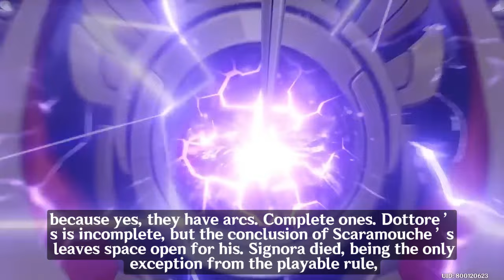WHY V4.6 CAN FIX ARLECCHINO | Genshin 4.6 Speculations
There was this one Fatui harbinger who was teased ALL the way back in 2022 through a funny little story teaser. Fast forward to the year after, and we got her in the actual game, within Fontaine. She was kinda disappointing, not gonna lie. Even made a… slightly controversial video on it. However, THIS video is about what 2024 has to offer for this lady story wise, as she had high demand, and was mainly lacking in purpose and relevance both. If you’re looking for gameplay stuff, either play the game in like 20 business days, or go to the seemingly hundreds of videos talking about the character’s kit, who isn’t even out yet. With everything out of the way, grab a snack, get comfy, get a drink or something (preferably hot right now, gonna be honest) and enjoy the video.

Chapters
Intro 0:00
The Problem 00:57
The Fix 04:13
Conclusion 09:09

Footage from
1.0 Cutscenes
1.1 Cutscenes
1.2 Cutscenes
2.0 Cutscenes
2.1 Cutscenes
2.2 Cutscenes
3.0 Cutscenes
3.1 Cutscenes
3.2 Cutscenes
3.3 Cutscenes
4.0 Cutscenes
4.1 Cutscenes
4.2 Cutscenes
La Vaguelette
Zhongli Story Teaser
Zhongli Demo
Venti Story Teaser
Venti Character Teaser
Raiden Story Teaser
Nahida Demo
Nahida Character Teaser
The “Divine” Will
Lantern Rite Short
Raiden Demo
“The Final Feast” Teaser Trailer
Signora Fanmade Story Teaser
Wanderer Demo
A Winter Night’s Lazzo

Music from
The Shimmering Voyage Vol. 2
Islands of the Lost and Forgotten
Unreleased Fontaine Soundtracks
Fountain of Belleau